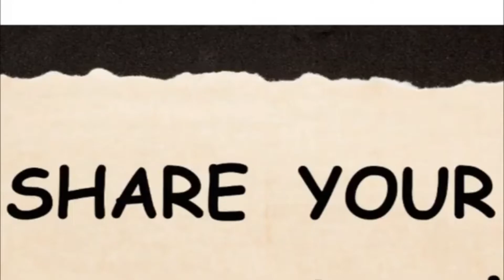Personal Branding Tip: Dress for Your Brand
In this video, ReinventU Founder Delby Bragais talks about how clothes speak about who you are, and how they can share your brand powerfully.

In her book "The Purple Pig Wears Red Lipstick", Delby mentions Relationship Building as one of the Steps towards a Personal Brand Makeover for Impact, Influence, and Income.

Do you need help to support you in building your personal brand to grow your business? Head over to our website to grab our FREE Personal Branding Quiz or FREE Personal Branding Assessment Form.